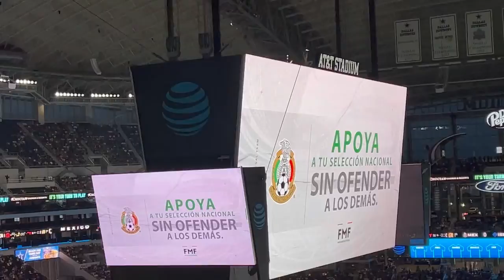MEX US Tour is back!!!! * special announcement at the end of this video * - Vlog 4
The following this Vlog videos is contain with explicit language, and May disturb to all viewers, especially not suitable for younger viewers!

But don’t worry I just edited this video with mute, due to the explicit language, especially the offensive chant during MEX vs ISL game. BTW I don’t cuss, or I don’t use that offensive chant.

According to the FMF(Federal Mexicanas de Fútbol) policy for the fans, if they use the offensive chant like “eh ” chant, “they’ll identify the fans who participate in the event will get ejected from the stadium, or the FIFA official will be suspended the match for the day(like postponed the game).” Please don’t use that offensive chant, use different chant to cheer for Mexican National Team!

So please show your respect to me, and my friends, and family members. Don’t forget to the read the Bible!!!

Shot on iPhone 12 Pro Max supported by Dolby Vision.

Song:
Name: Here We Go
Artist: Chris Classic
Album: Here We Go - Single
Name: Como Soy, y Describable (feat. Un Corazón & WHATUPRG)
Artist: Hillsong Español, and Hillsong Y&F
Album: Todos Mis Mejores Amigos

Rey Che7yHDR